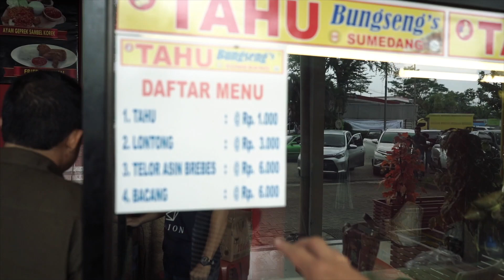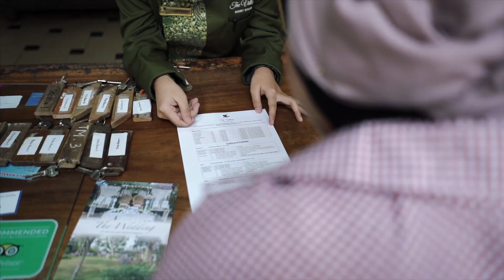Staycation di The Village Resort Pancawati, Bogor | Dekat dari Jakarta dan Ngga Macet | Si Ogie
Halo semuanya,

Selama ini gue kalau cari tempat staycation selalu di kota-kota yang mainstream. Nah ini gue nemu The Village Resort yang berlokasi di Pancawati. Sekitar 10 KM dari keluar gerbang tol Ciawi.

Enak banget ke sini ngga pakai macet dan cukup dekat dari Jakarta. Di video ini gue akan kasih liat aktifitas yang bisa dilakukan di The Village Resort ini.

Cheers,
Ogie